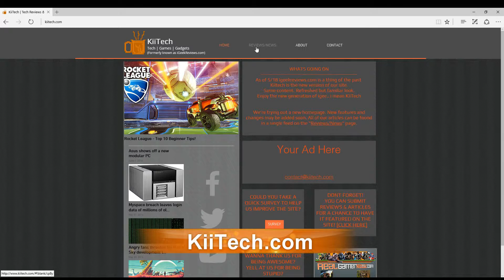45 PROTONIUM Crates Unboxing - Robocraft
We got 45 Protonium Crates to unbox on Robocraft!